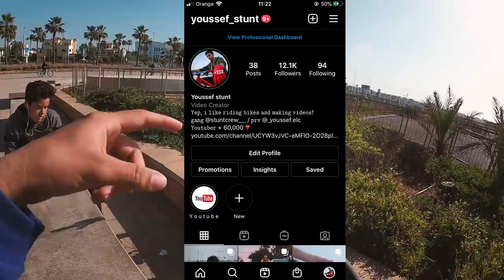Wheelie girl - فتاة كتكابري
Follow instagram ⤵️ / for paid collaborations📥

Support us 💰⤵️

Cih bank : YOUSSEF CHABBAR
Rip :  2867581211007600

Song : skriptonit - polozhenie [ instrumental }